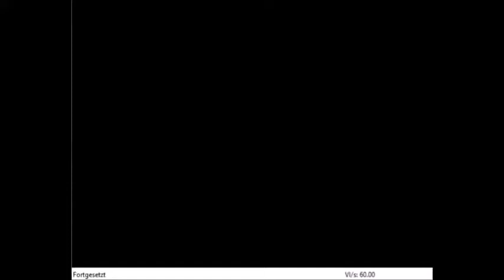Mario Kart 64 Mushroom Cup Extra